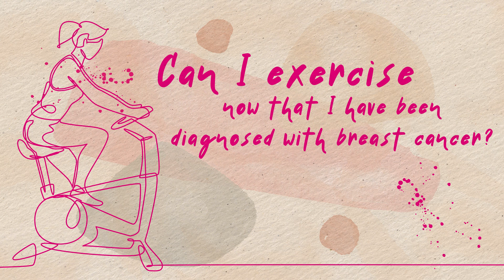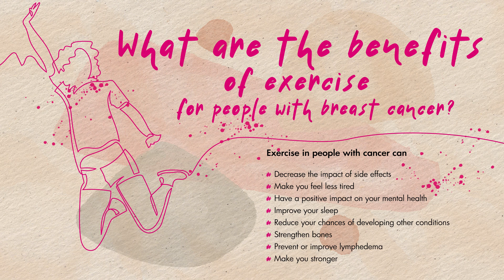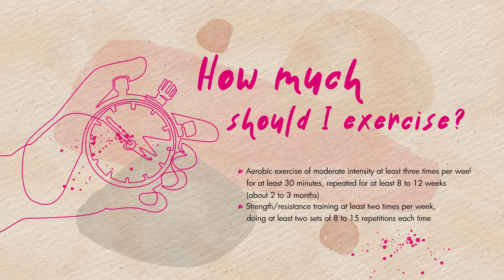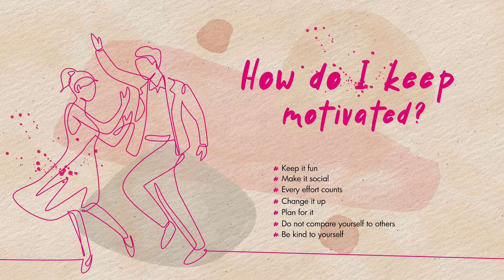Exercise for People Living with Breast Cancer